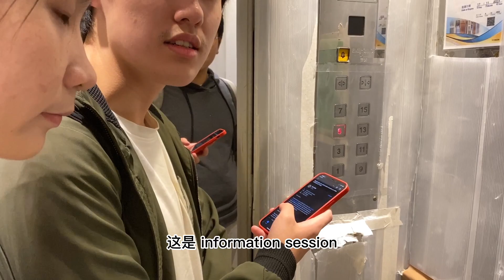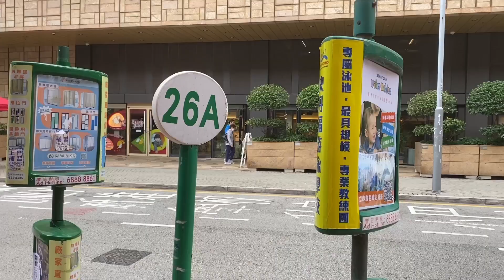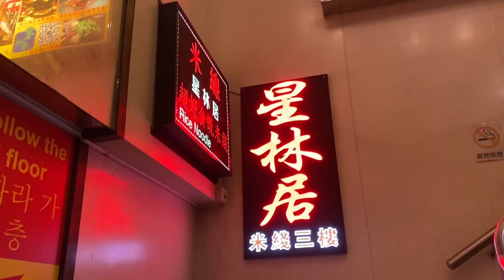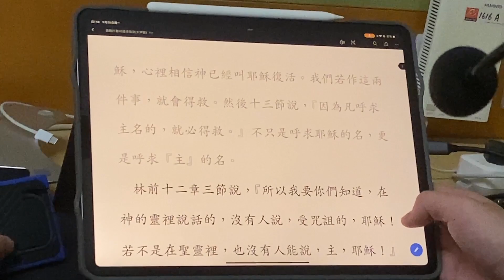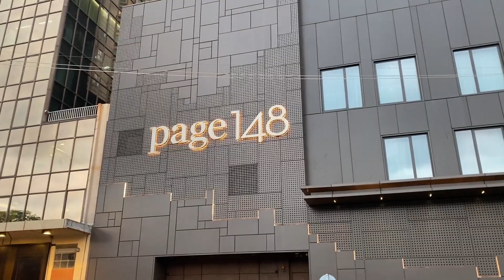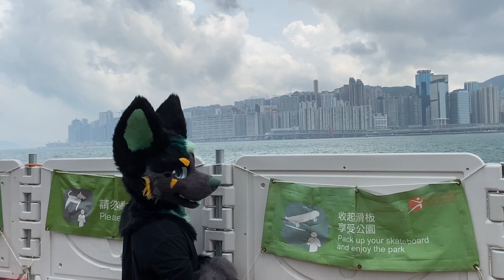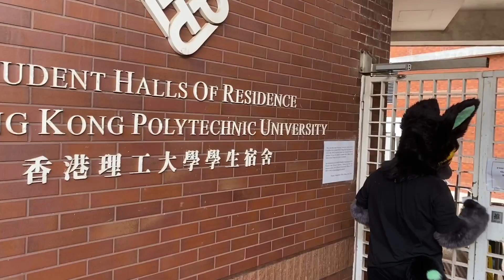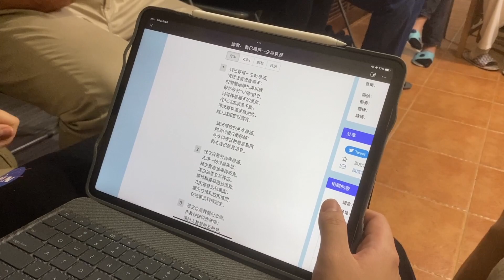香港留学vlog#24｜小排聚会｜小狼出街｜林俊杰演唱会